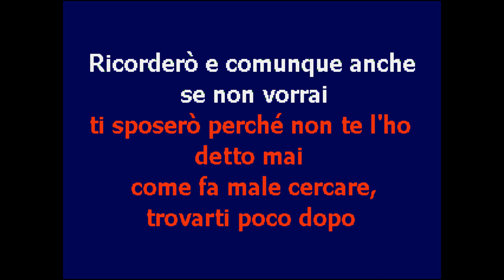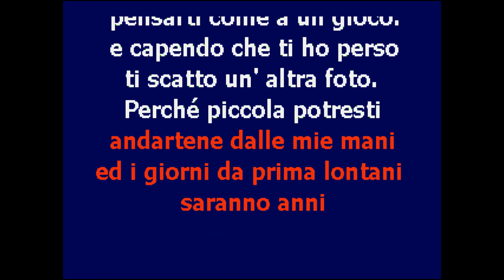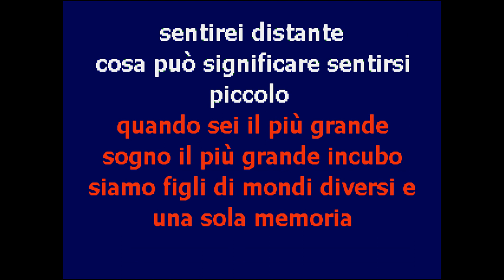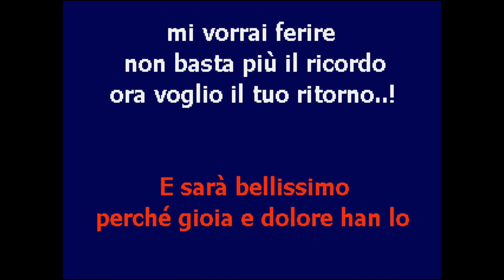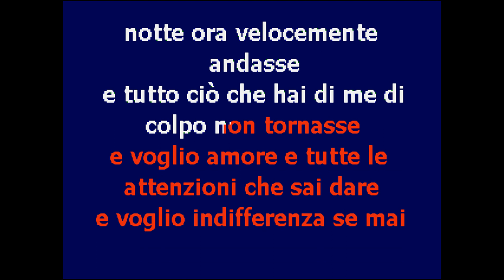| CantaTube ! TI SCATTERO' UNA FOTO - karaoke (T.Ferro)